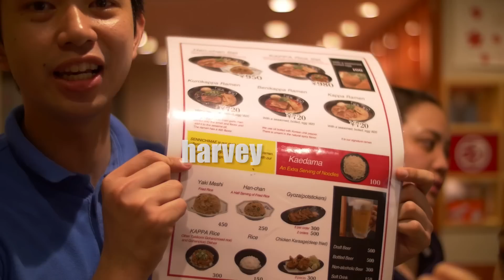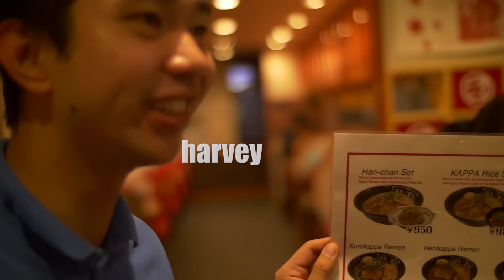JAPAN RAMEN HOUSE PINOY FLIGHT CREW Manila to Kansai via Philippine Airlines gx8 film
camera:
panasonic gx8 - micro four thirds

Lens:
voigtlander 25mm f0.95

14-140mm f3.5 lumix vario

7-14mm f4.0 lumix

accessories:
Devin Graham Signature Glidecam

JOBY ballhead

gorillapod (tripod)